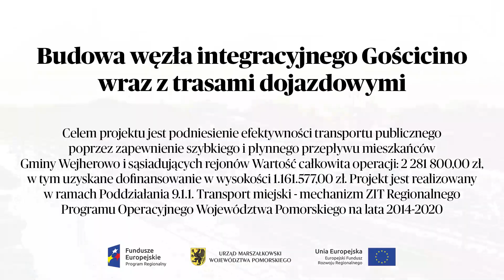Gmina Wejherowo. Węzeł integracyjny Gościcino (30s)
Wszystkie prawa należą do Polska Press Grupa

Realizacja: Mateusz Dietrich